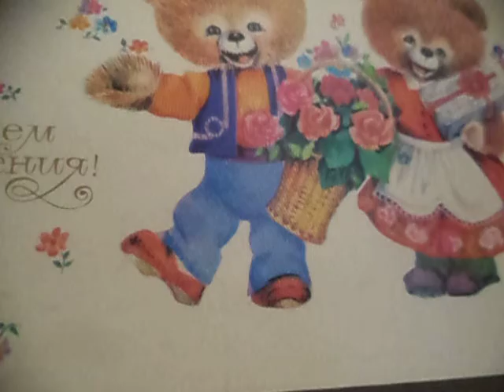Спасибо вам, люди, за дружбу со мной(наброски)